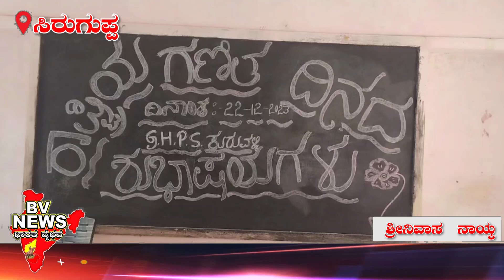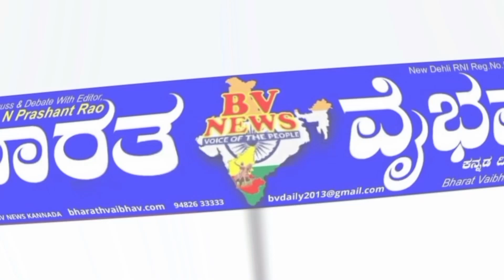ಸಿರುಗುಪ್ಪ ರಾಷ್ಟ್ರೀಯ ಗಣಿತ ದಿನ ಆಚರಣೆ